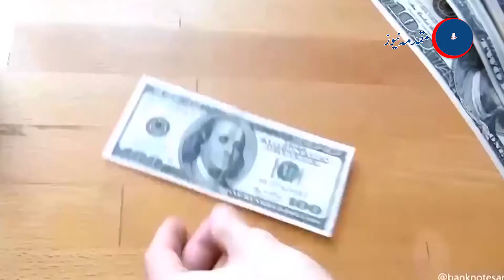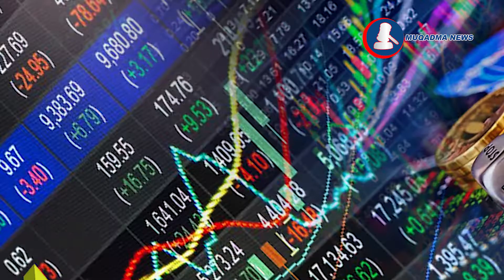Stock Market Situation In 2021, Foreign Investors Sold More Than 37 Million Dollar Worth Of Shares